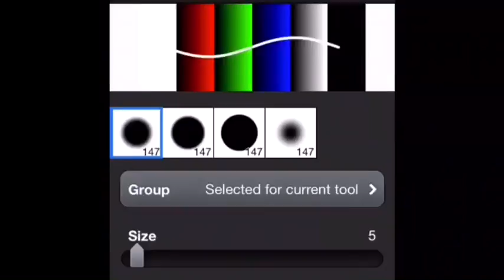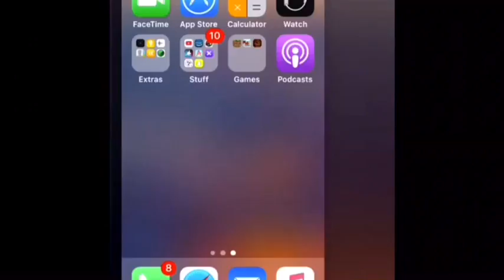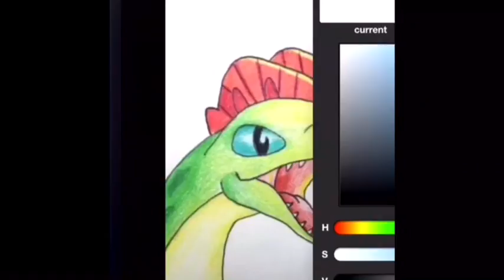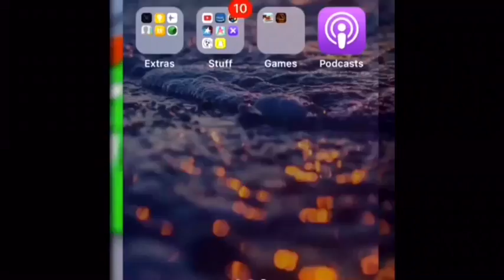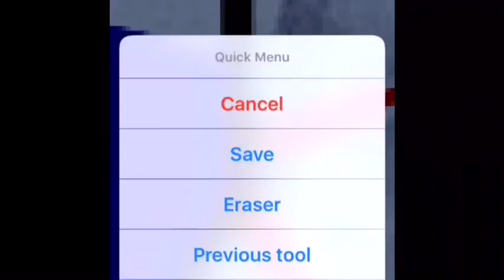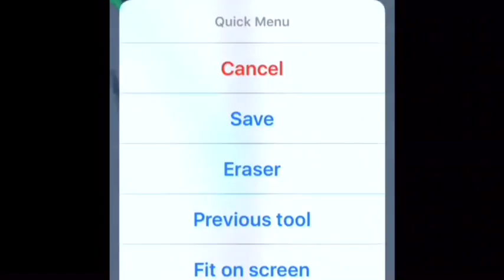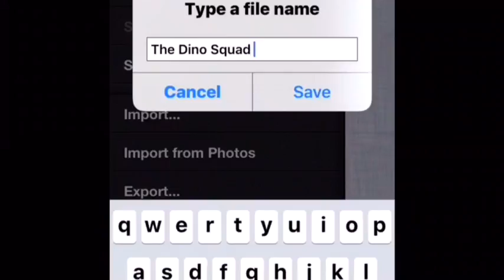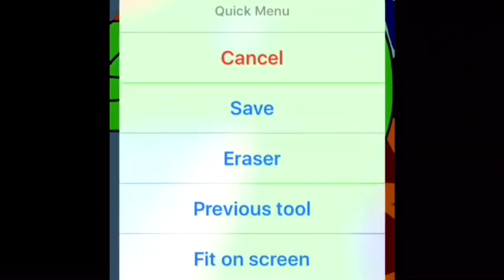The Dino Squad Speedpaint part 2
Hello everyone! This is the second half of the two video speedpaint. This picture was made for my friends on the Jurassic Park amino, we call ourselves The Dino Squad 😂
If you have amino check me and my friends out on the Jurassic Park amino! You can chat with us on our art sharing chat so if you want to request something for me to do a speedpaint on, that's the place!
-Cora